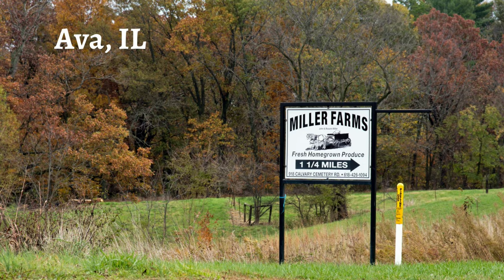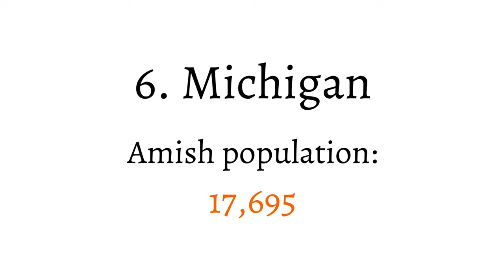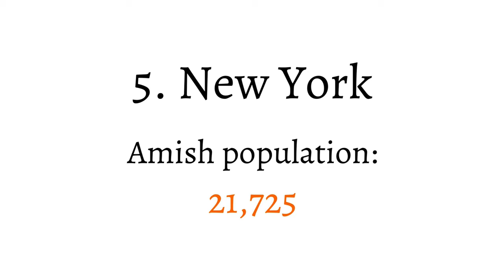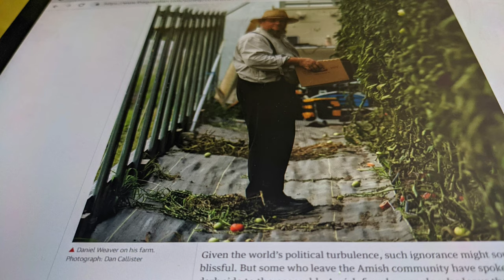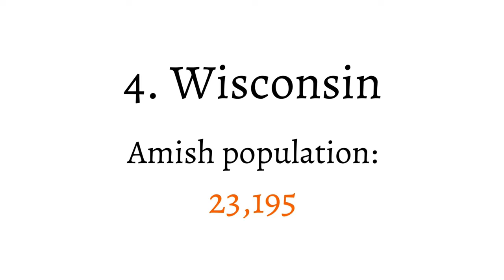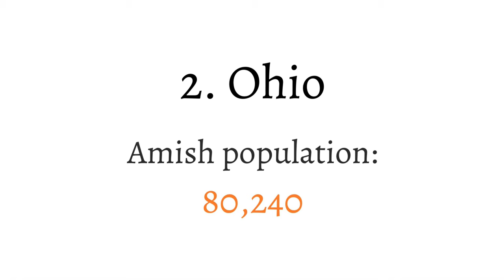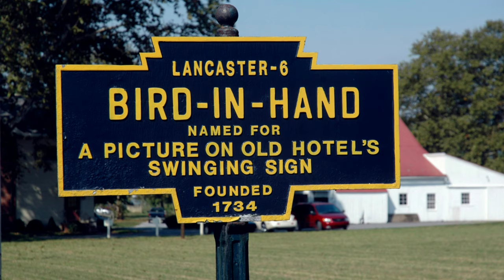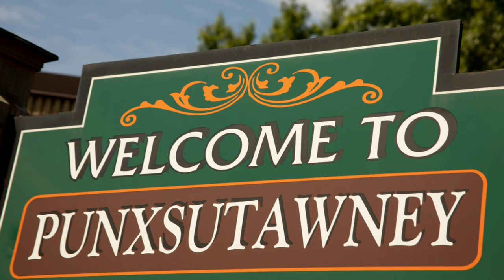The Top 10 Amish States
Which states have the largest Amish populations? I take you through the top 10 Amish states in this video.

Numbers given here are taken from the annual report (2021) by the Young Center at Elizabethtown College more below on methodology).

My name is Erik Wesner and I'm not Amish. Back in 2004, I met the Amish while selling books door-to-door. Since then, I've visited 5,000+ Amish homes & dozens of Amish communities. More

Images: Don Burke David Arment, Bill, Denise Joyal, Beth Russo, Jim Halverson, Karen Johnson-Weiner, Tom in New York, Rose from Rose Knows Coupons, S.I.

Article cited: "'Our faith will be lost if we adopt technology’: can the Amish resist the modern world?", The Guardian, Dec 15, 2018

Notes
How were the numbers arrived at? Via the Young Center:

"Population figures include both adults and children. Estimates were calculated using a variety of sources including Raber’s New American Almanac, reports by correspondents in Die Botschaft, The Budget, and The Diary, settlement directories, regional newsletters, and settlement informants. The table includes all Amish groups that use horse-and-buggy transportation, but excludes car-driving groups such as the Beachy Amish and Amish Mennonites."

"Statistics compiled by Edsel Burdge, Jr., Young Center for Anabaptist and Pietist Studies, Elizabethtown College, in cooperation with Joseph F. Donnermeyer, School of Environment and Natural Resources, The Ohio State University, and with assistance from David Luthy, Heritage Historical Library, Aylmer, Ontario."